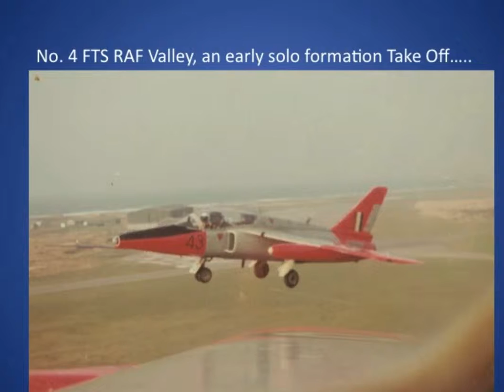Remembering Tom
This is a video of footage and photographs of my Father Tom Buckland who passed away in September 2018 due to prostrate cancer. This is to remember him.